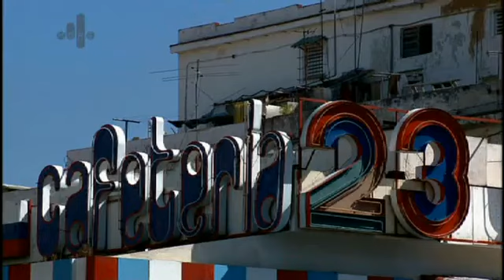ROYAL BALLET DE LONDRES EN CUBA. 1ra Parte.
Enfoque Histórico Cultural sistemico, holistico y participativo, del Royal Ballet de Londres y la Escuela Cubana de Ballet (Escuela Nacional de Ballet y Ballet Nacional de Cuba), a través de la Comunicación Educativa.